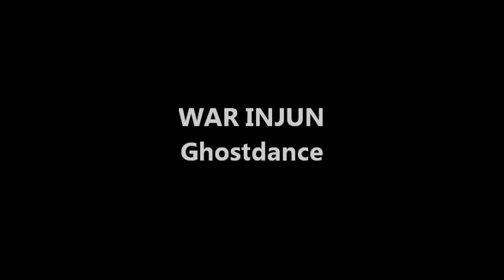WAR INJUN - Ghostdance atThe 20 Buck Spin.wmv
WAR INJUN at the 20 Buck Spin Festival.
"The WAREHOUSE" in Washington D.C., Oct.23, 2004.
Song: 'GHOSTDANCE' , Track 07 from the CD - 'WAR INJUN ~ Tribal Eulogy' released thru "Blood and Iron Records" Recorded by Greg Perry at TUBEVISION